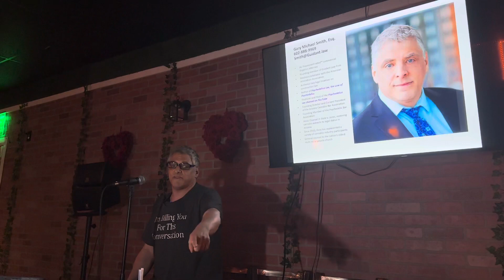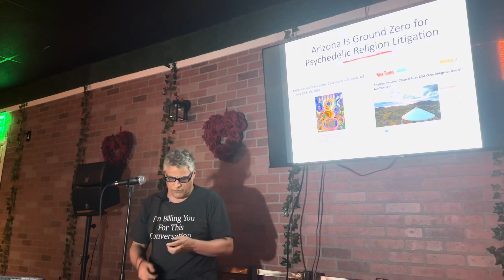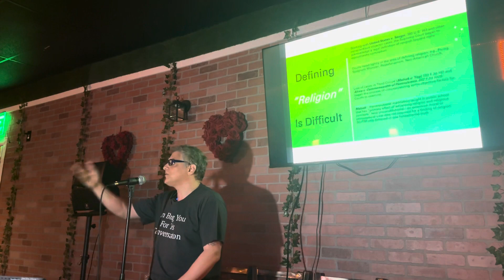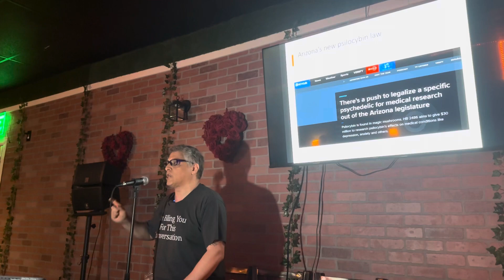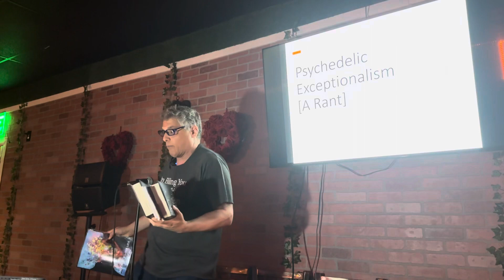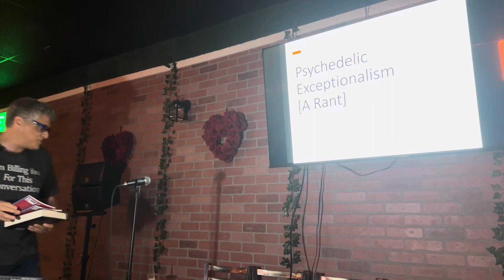Gary Smith Esq. discusses psychedelic law at Meraki Kava Bar